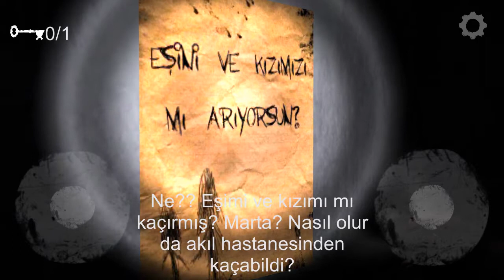KARA BASAN (THE FEAR)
OYUN ÇOK GÜZEL AMA VİDEONUN SONUNDA GÖRDÜĞÜNÜZ GİBİ 1 BÖLÜM BİTİNCE DEVAM DERSENİZ GERİSİ 1 BÖLÜM KADAR GÜZEL DE İL EN GÜZEL 1 BÖLÜM GERİSİ PEK İYİ DE İL OYUNUN EN İYİ AVANTAJI TÜRKÇE OLUŞU OYUNU ANLAYARAK OYNAMAK ÇOK GÜZEL OLUYOR OYNAMAK İSTEYENLER İÇİN LİNK AŞAĞIDA